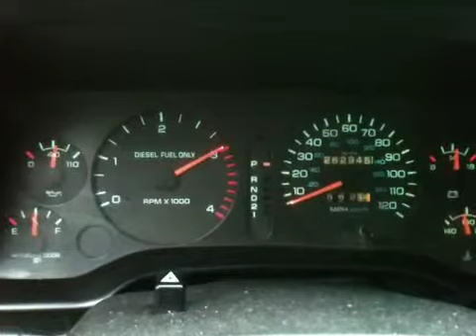Stock 12v pump springs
Stock 12v springs